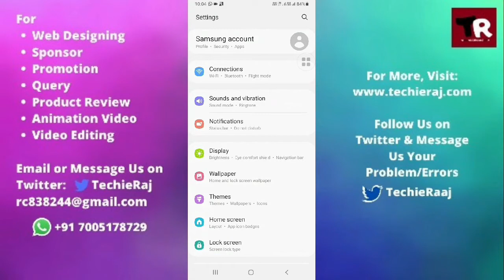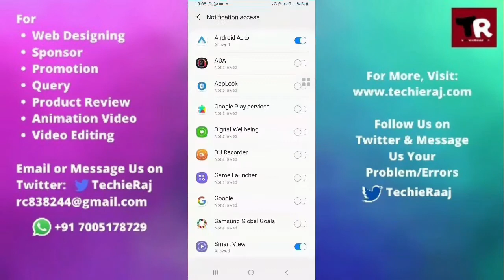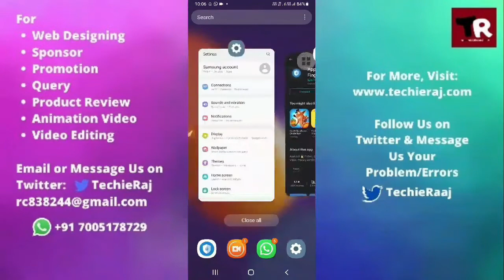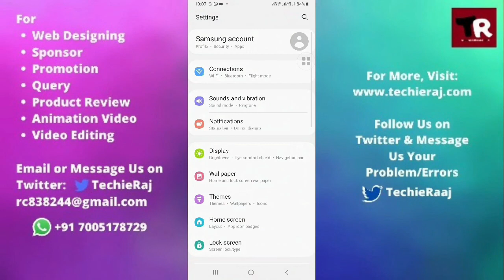Samsung A51 App Lock Not Working Problem Solved